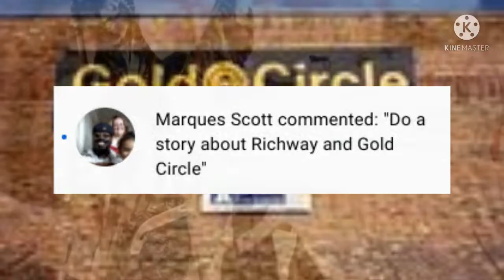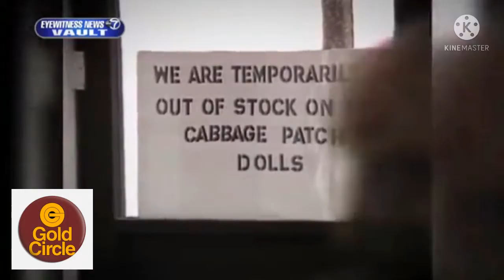Do You Remember Gold Circle Discount Department Stores?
Gold Circle was a discount department store chain based in Ohio. Founded in 1967, it was a division of Federated Department Stores with 76 stores when the chain was sold and dismantled in 1988. This is a viewer suggested video.